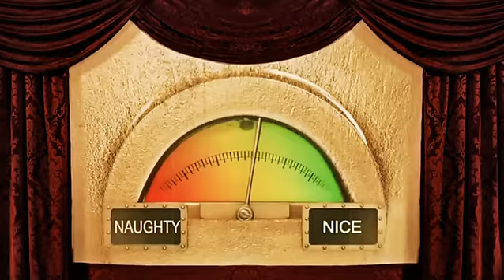2013 PNP Portable North Pole Premium Video Message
This is the 2013 PNP Portable North Pole Premium Video Message I made for my son,  giving  you an example of the difference between the paid and free version.  The Premium version is much more personalized and twice as long.